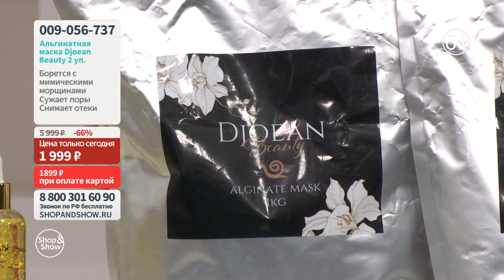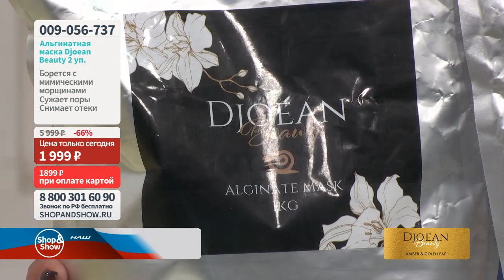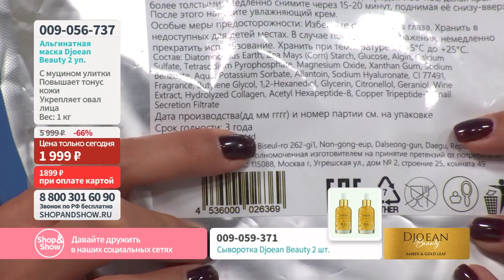Альгинатная маска Djoean Beauty с муцином улитки (2 уп. по 1 кг). «Shop and Show» (красота)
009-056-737 Альгинатная маска Djoean Beauty с муцином улитки (2 уп. по 1 кг)

Давайте дружить ;)